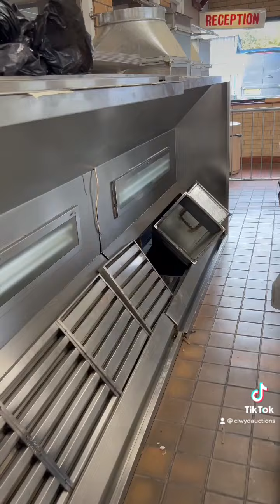Business auction Monday 10th October at 5pm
Business auction Monday 10th October at 5pm. Viewing from 12 noon day of sale.